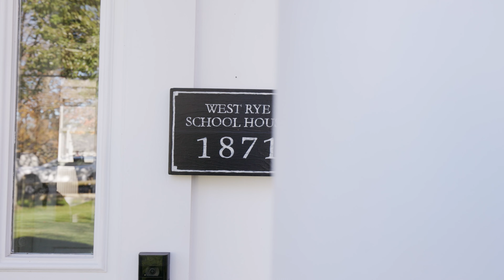972 Washington Rye, NH | Carrie Barron | Duston Leddy Real Estate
VIDEO BY:
DEVIN LABRIE - Portsmouth, NH Video Production
LABRIE MEDIA